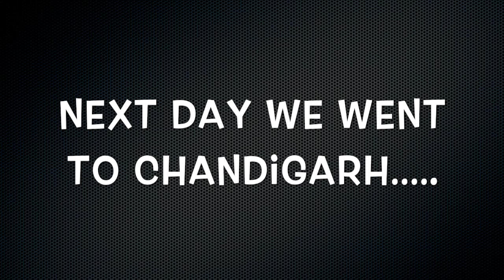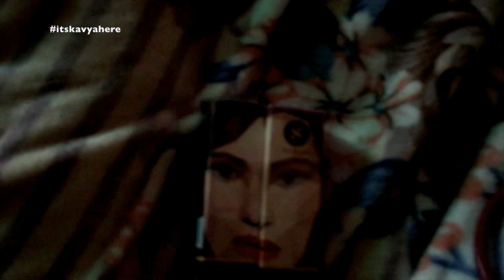Vlog : Upset Stomach | 1 & 5 February 2018 | Kavya K